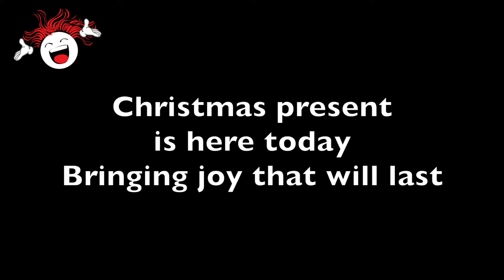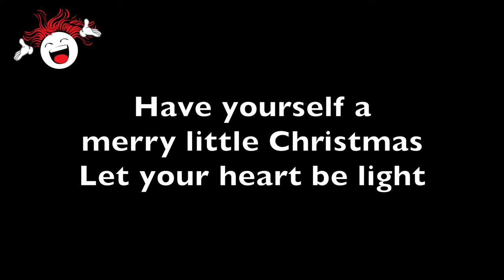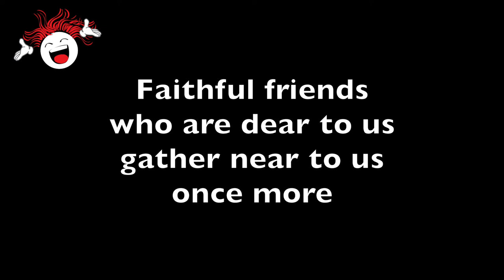Have Yourself A Merry Little Christmas 🎄 *Judy Garland Key* - 🎹 Backing Track & Lyrics *G*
Hello Community!!! You are currently watching Have Yourself A Merry Little Christmas 🎄 *Judy Garland Key* - 🎹 Backing Track & Lyrics *G*
📝 🎶 Words and Music by Ralph Blane & Hugh Martin